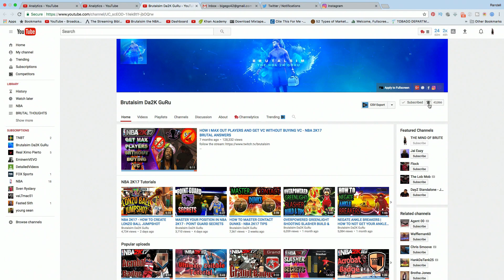ARE WE TOO SENSITIVE IN THE 2K COMMUNITY - BRUTAL THOUGHTS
Logitech HD WebCam C525:

M-Audio Vocal Studio Digital Recording Bundle and USB Condenser Microphone:

Elgato Game Capture HD: